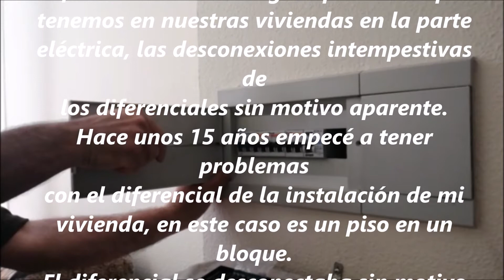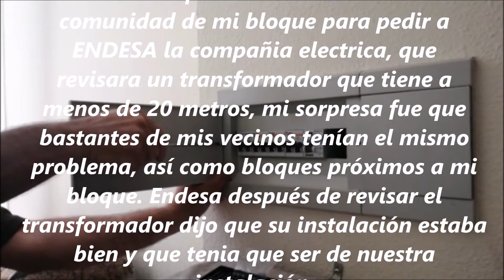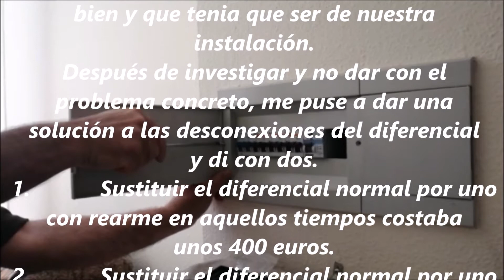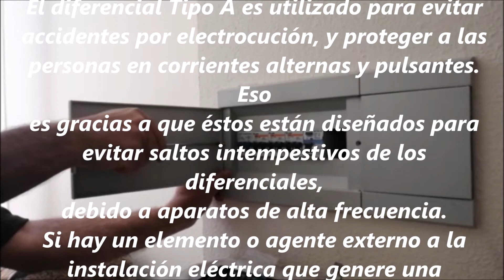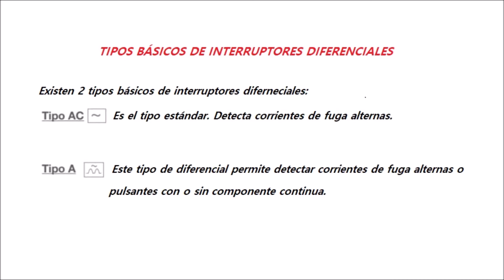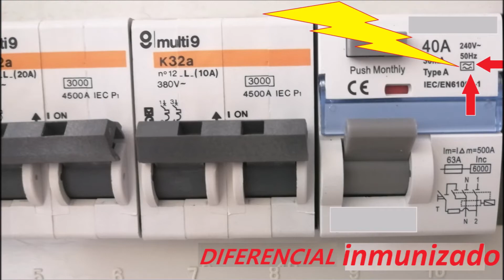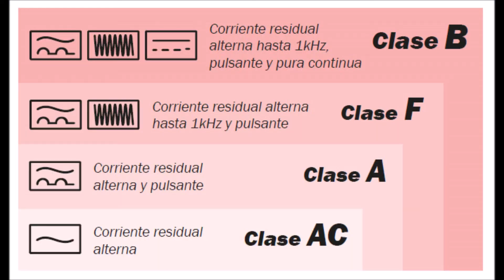DIFERENCIAL SALTA SOLO sin motivo aparente SALTO INTEMPESTIVO. DIFERENCIAL TIPO A. Fallo diferencial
Diferencial salta solo. SALTOS INTEMPESTIVOS DE DIFERENCIAL SIN MOTIVO APARENTE. DIFERENCIAL TIPO A. DIFERENCIAL INMUNIZADO O SUPERINMUNIZADO.
FALLOS Y AVERÍAS DE LOS DIFERENCIALES DESCONEXIONES SALTOS Y DISPAROS DE LOS DIFERENCIALES, SALTOS INTEMPESTIVOS DE LOS DIFERENCIALES.
TIPOS DE DIFERENCIALES, SÍMBOLOS.

Este vídeo esta creado para dar solución e información sobre un gran problema que tenemos en nuestras viviendas en la parte eléctrica, las desconexiones intempestivas de los diferenciales sin motivo aparente.
Da un me gusta, si te gusta.